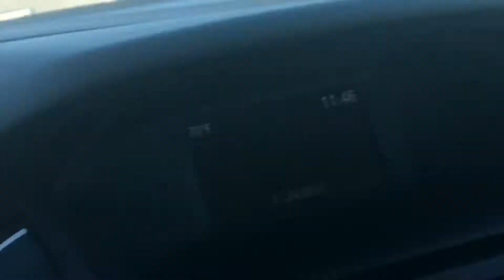This is Texas, USA: Corpus Christi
Enjoying time on the beach while exploring Corpus Christi